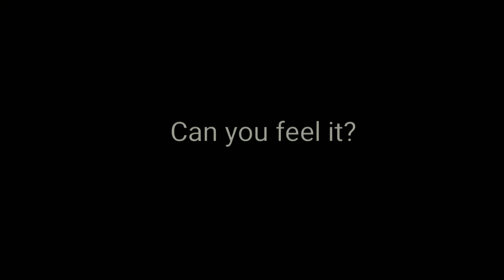Fire Workout 2019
Strength and conditioning class conducted by Rhynia Henry, AFAA certified trainer, at the Bartlett rec center.